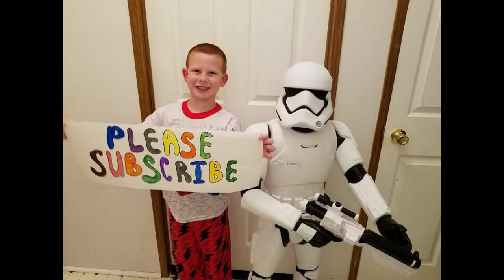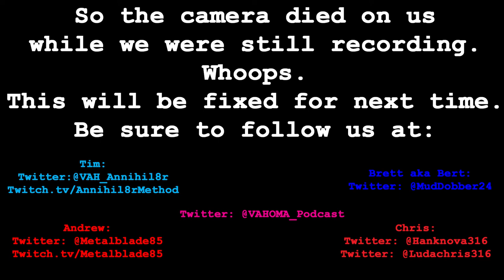We love Xbox Game Pass! - Episode 35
We are back! It's been 10 months since we recorded last.  We've played a lot. We have forgotten a lot of what we played but we do our best to recap 2019 gaming for us. We finish with our 2020 New Year's gaming resolutions. Enjoy!